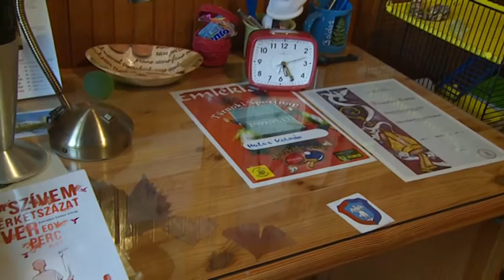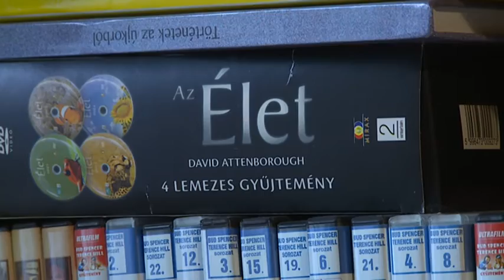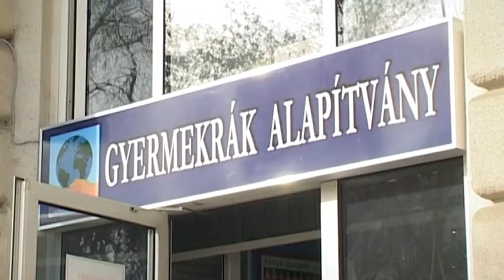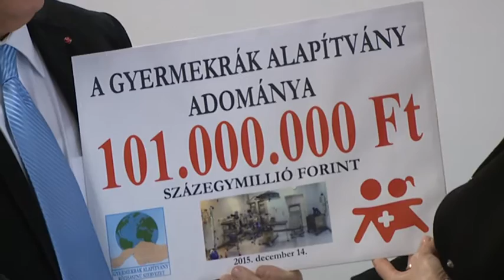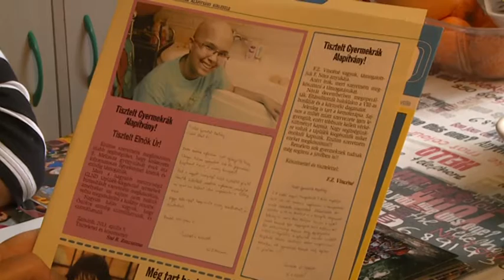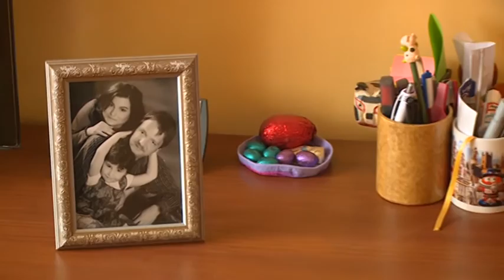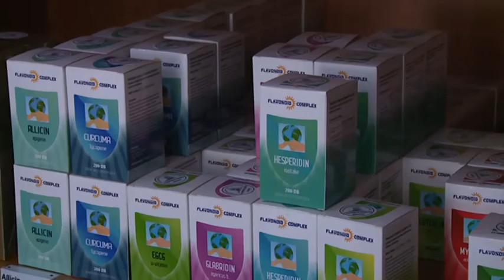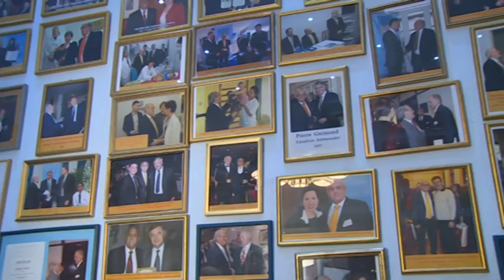Test, lélek, szellem 2016.04.12. - hatoscsatorna